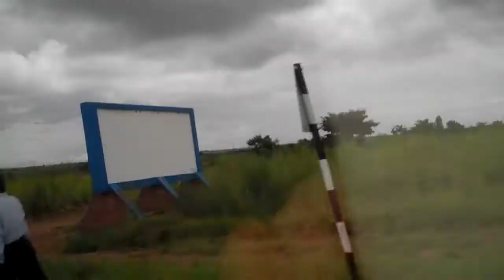Malawi 2011: Tour of the village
Logan takes footage on his birthday